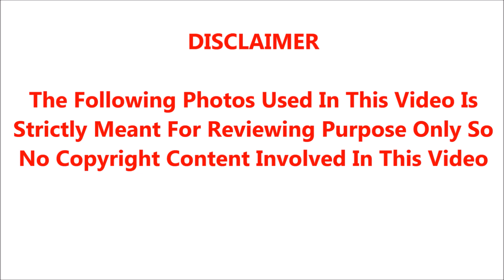2மனைவிகளோடு வாழ்ந்து தள்ளாத வயதிலும் 2வது மனைவியின் தோழியை 3வதாக்கிய பேராசிரியர் அன்பழகனின் வாழ்க்கை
2மனைவிகளோடு வாழ்ந்து தள்ளாத வயதிலும் 2வது மனைவியின் தோழியை 3வதாக்கிய பேராசிரியர் அன்பழகனின் வாழ்க்கை